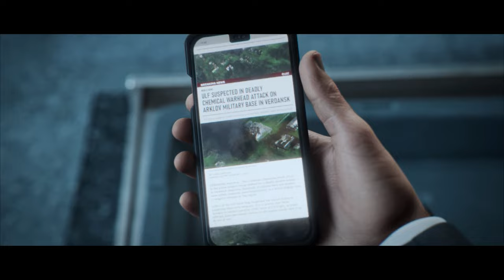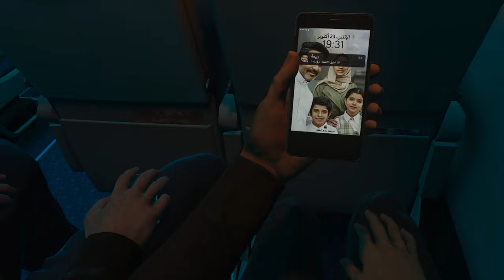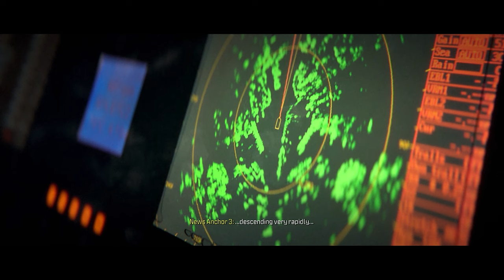Call of Duty® - Modern Warfare III - Part 4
Welcome back to our Call of Duty® - Modern Warfare III series! In Part 4, we dive deeper into the action with heart-pounding missions and tactical gameplay. Join us as we face off against relentless enemies, navigate challenging environments, and execute precise strategies to achieve victory.

🎮 What to Expect:

Thrilling combat scenarios
Expert tips and strategies
High-stakes missions
Epic moments and close calls